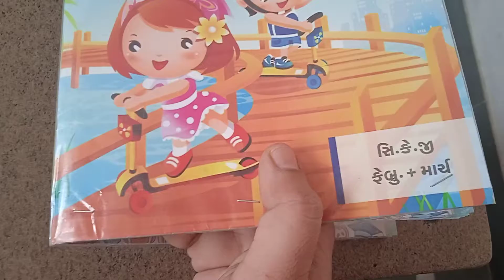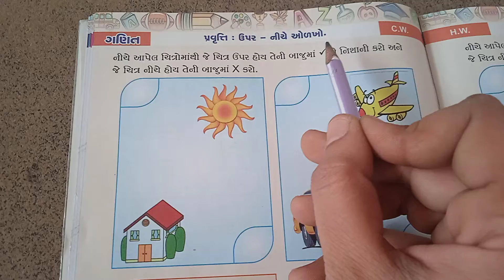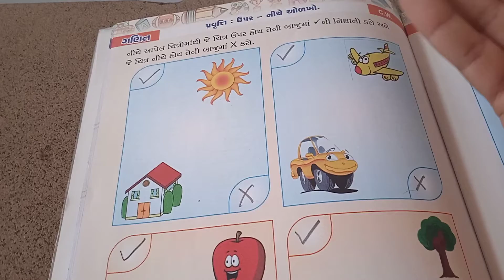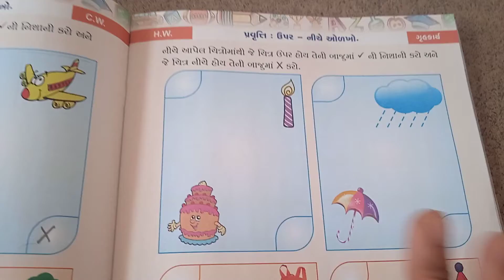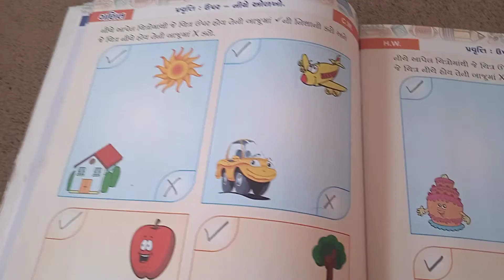STD - H. K. G. ગણિત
પ્રવૃત્તિ : ઉપર - નીચે  ઓળખો